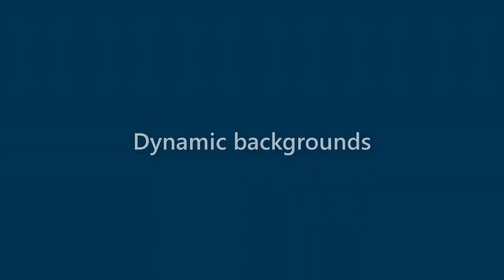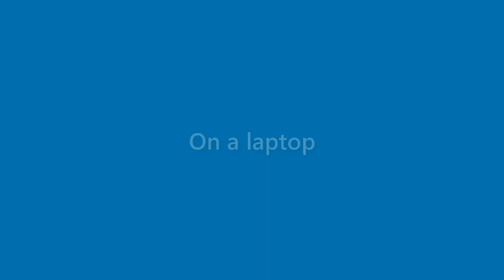Billie Delgado - appearance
Name Look - Billie Delgado - appearance. In this video we present "Billie Delgado" name look and feel in various scenarios.
This video will cover:
How does "Billie Delgado" look as a personal letterhead?
How does "Billie Delgado" look on a business card?
How does "Billie Delgado" look on a computer/laptop screen?
How does "Billie Delgado" look with different background colors?
How does "Billie Delgado" look with various fonts?